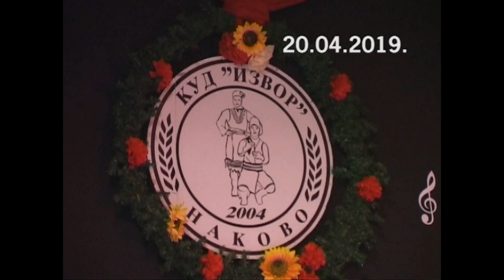MŽPG KUD "Izvor" Nakovo- Svu noć mi bilbil prepeva